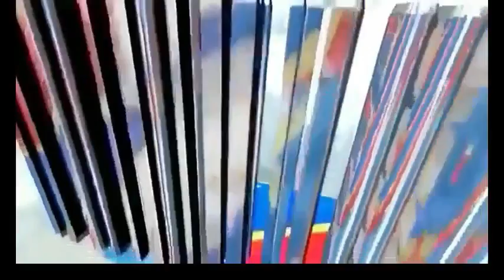URGENT ERUPTION VOLCANIQUE A GOMA. LE NYIRAGONGO EN FEU